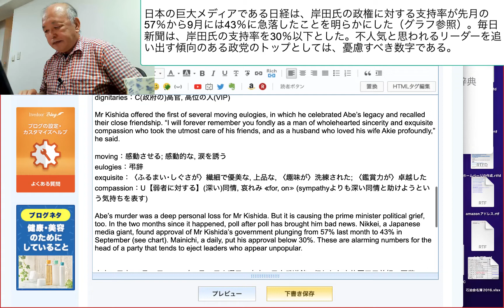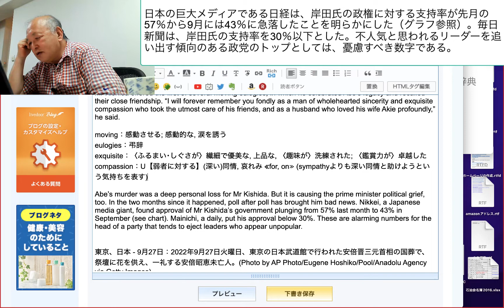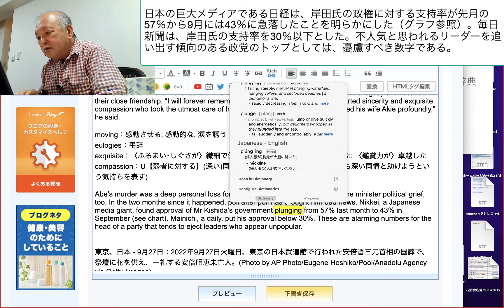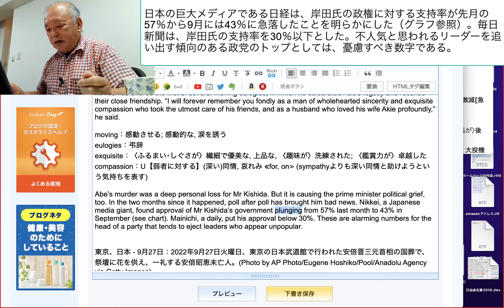日本の巨大メディアである日経は、岸田氏の政権に対する支持率が先月の57％から9月には43％に急落したことを明らかにした（グラフ参照）。毎日新聞は、岸田氏の支持率を30